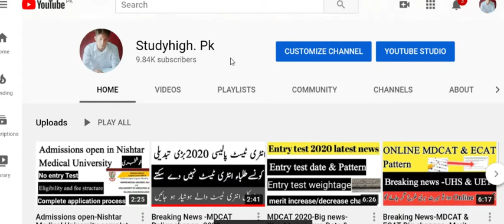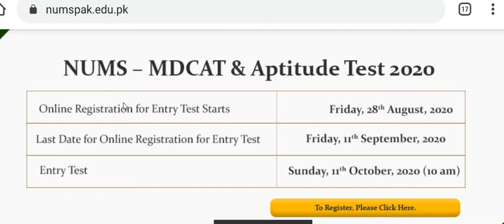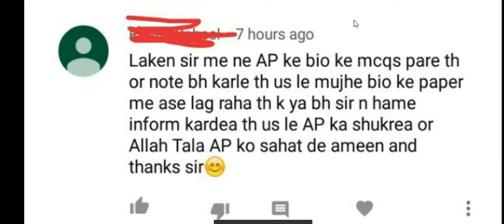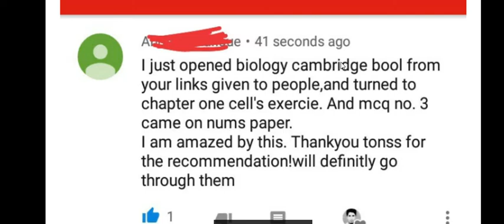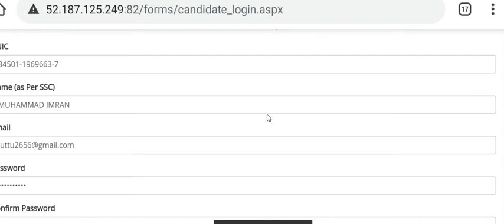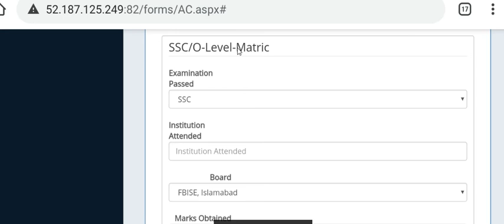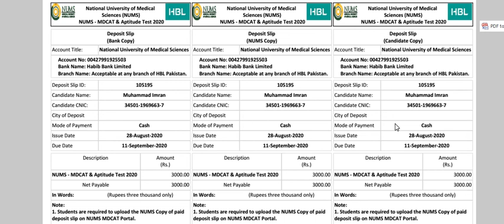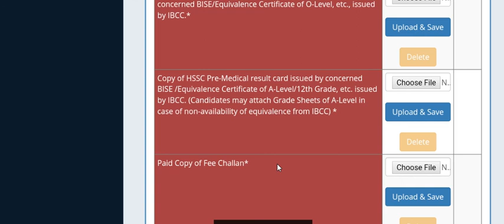NUMS MDCAT 2020-complete Registration process-Syllabus -Past papers-NUMS Notes